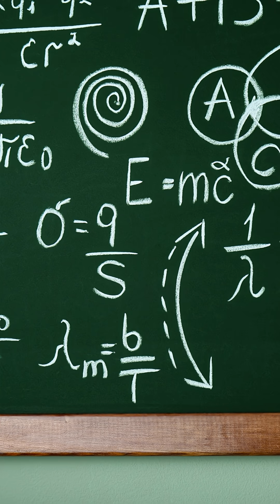Can You Use a Black Hole as a Time Machine?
Explore the mind-bending question: Can you use a black hole as a time machine? Dive into the cosmic mystery with stunning high-contrast visuals of massive black holes, glowing accretion disks, and the dazzling Earth suspended in deep space. Witness the awe-inspiring spaghettification effect and see how intense gravity warps space and time itself. This sci-fi themed YouTube Shorts video combines sharp cinematic imagery with a rich deep-space palette, perfect for fans of astrophysics and cosmic wonders. Experience the scale and grandeur of our universe like never before!